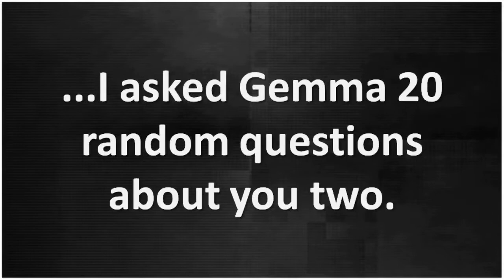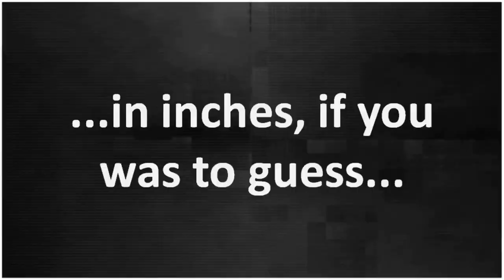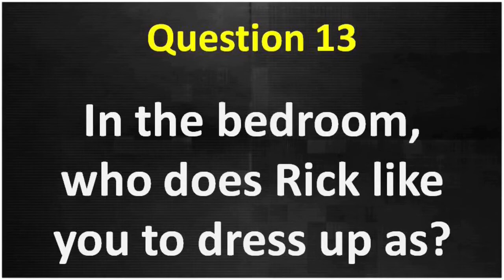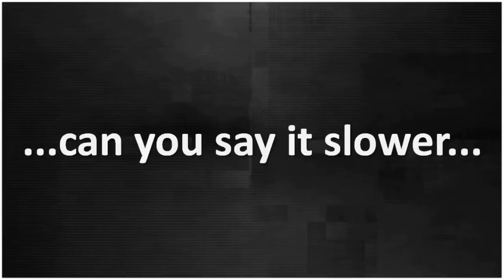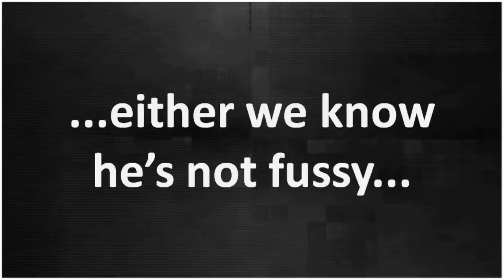Stag Prank Mr & Mrs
Stag prank for Rick Hall. I asked his fiancée 20 random questions and these were the answers I got back, albeit slightly edited.